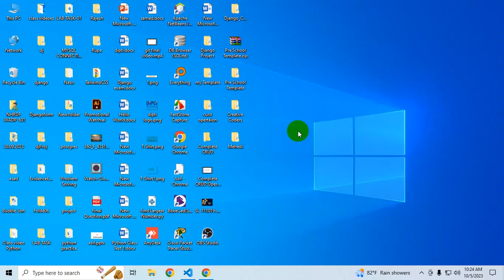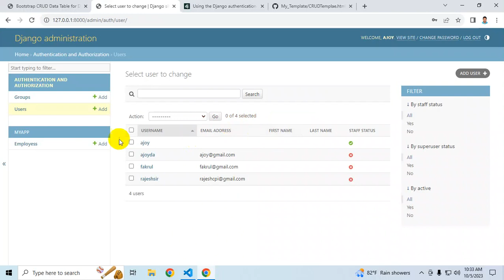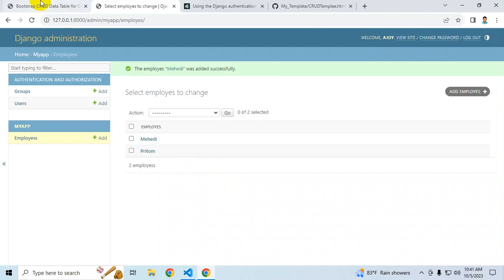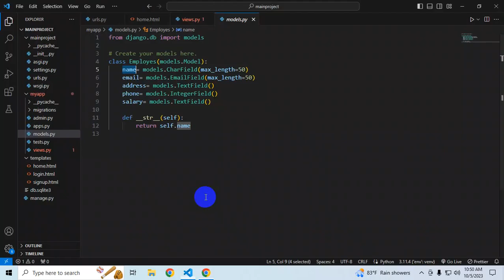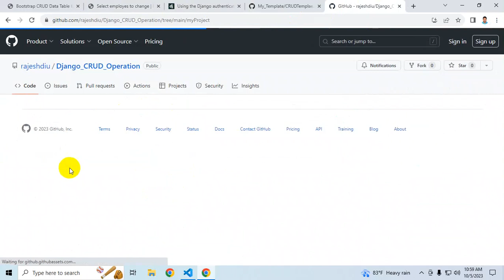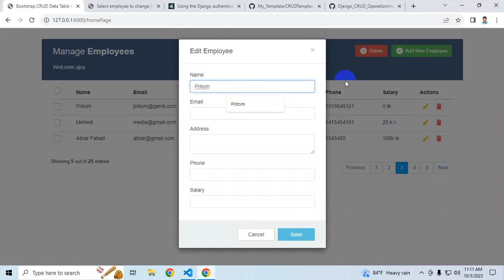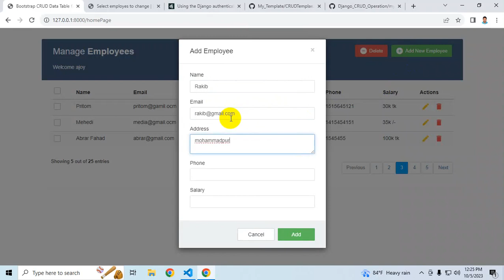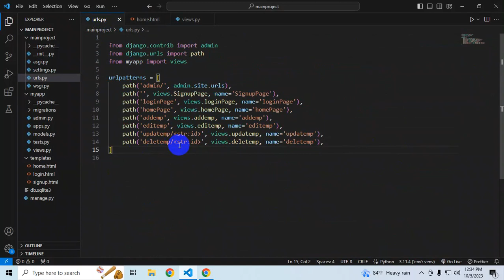CRUD Operation Presentation | MD. Lookman